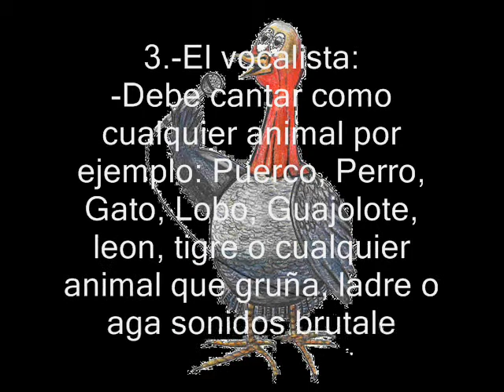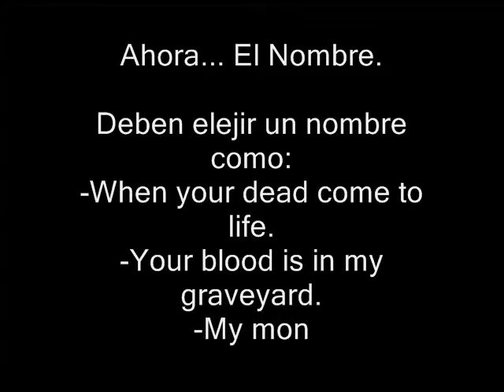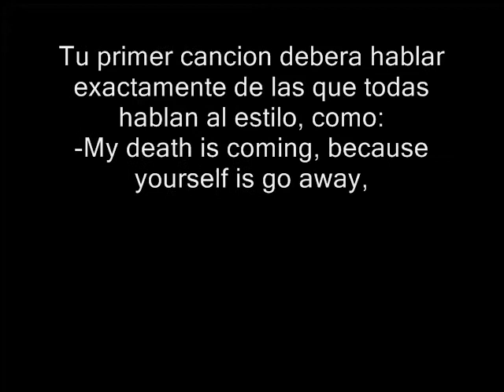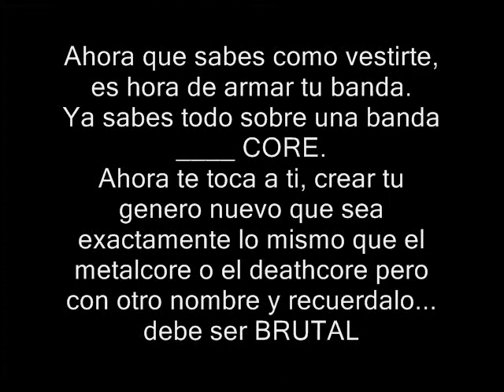Como hacer una banda ___ Core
Este es un tutorial para hacer una banda ___ core, osea cualqier nombre que termine en core.

Bandas que participan en el video:
As I Lay Dying
Here comes the kraken
Encore prada...(?)
As blood runs black
Bring me the horizon..(iug, este iug es enserio sin ofender a los que les gusta)
y... alesana...(asco sin ofender a los que les gusta)
Y si salen mas no recuerdo :B .

Recalco:
Es solo de cura, nada enserio!

BE BRUTAL DUDE